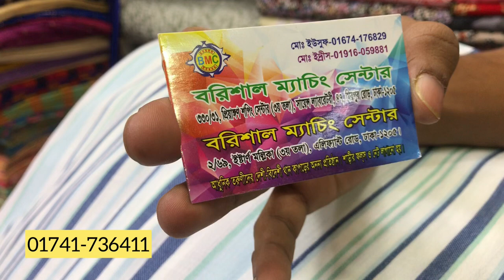Chaina Cotton Check Than Kapor 2021